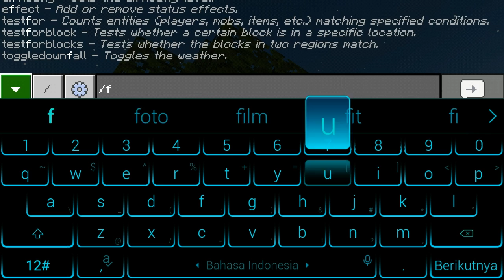Main minecraft random skyblock ...minecraftindonesia Cunsyang Gamerz#trending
Minecraft randome sky block
tembusin 3000 subscriber kita bikin vido yang lebih bagus lagi guyss

bantu suport chanel ini

randome skyblock